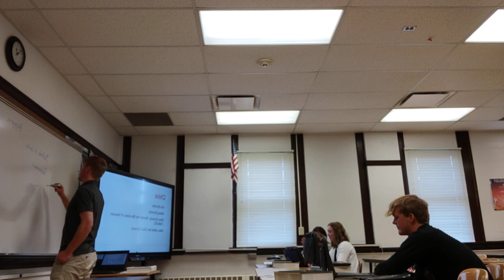Morningside Video Lesson 2